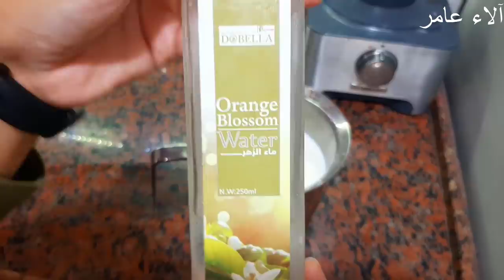روتينى قبل نزول الشغل والمدارس👏لكل امرأة عاملة او ربة منزل👏ممنوع التقليد😡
روتين المراة العاملة وتجهيز وجبات الشهر كله وأنسى الوقفة فى المطبخ 😉
روتينى قبل ما أنزل الشغل وتجهيزاتى لوجبات الشهر على التسوية على طول بدون مجهود#روتين_المراة_العاملة
روتين المرأه العامله👩‍🏫||من خلال تجربتى ١١ سنه فى الوظيفه/الفيديو مهم لستات البيوت
روتيني الصباحي الحقيقي ⏰🧕 قبل الذهاب للعمل النشاط على الصباح 😘
استعدو معي روتيني الصباحي للعمل